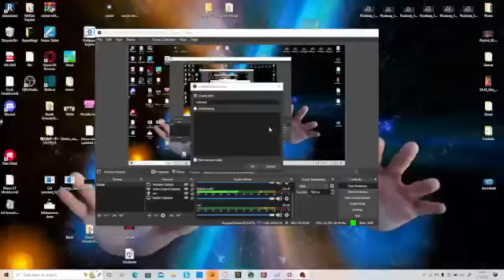Serferus Reaction About Being Able To Stream Again